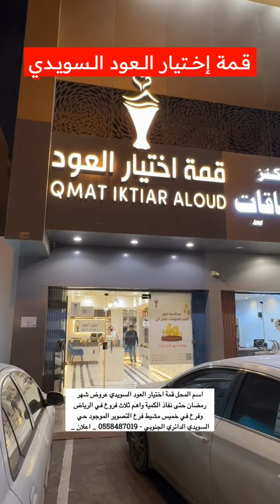اسعار قوية قمة اختيار العود إلى نهاية مارس | ماجد للتغطيات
اسم المحل

📌قمة اختيار العود السويدي عروض الى 31 مارس حتى نفاذ الكمية

📍 ولهم ثلاث فروع في الرياض وفرع في خميس مشيط فرع التصوير الموجود حي السويدي الدائري الجنوبي -

_ اعلان _